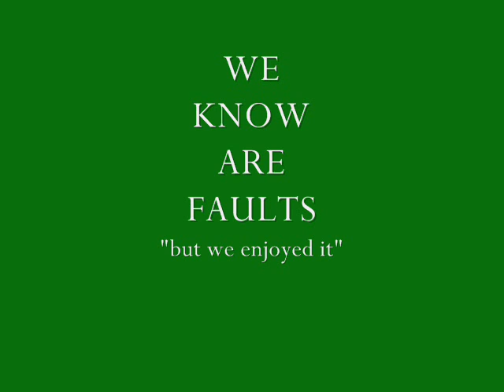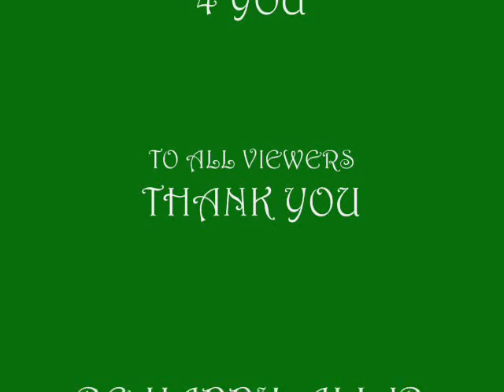celtech2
saka na lang math barcial love scandal kagaguhan at katangahan at ewan ko